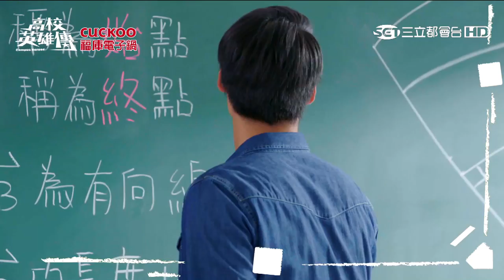【高校英雄傳】課前預習 偷考卷篇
這緊張的氣息 發生什麼事？！
難道八班真的會偷考卷！！！